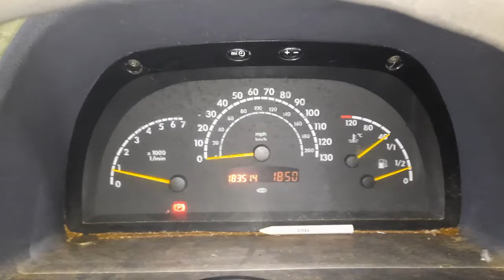V5313 ДВС (Двигатель) Mercedes Vito W638 2.2cdi OM611.980